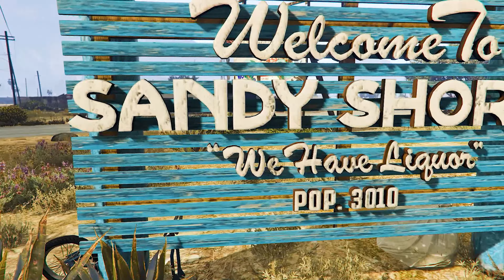Grand Theft Auto V⭐️ВИДЕО⭐️Go_A - Shum / Шум (Stahl. Techno Bootleg) | 4k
Небольшая 4k-нарезка под музыку снятая на сервере GTA V - AFTER DARK

Композиция используемая в видео: Go_A - Shum / Шум (Stahl. Techno Bootleg)

Если у вас есть предложения и идеи для нового сюжета видео, или вы хотите участвовать в съемках, то вы всегда можете написать нам!

🍀 Мы в Discord:
GAMERKIM#2891
Хазе11#9440
Лирьен#5255
Ждем всех желающих в нашем Игровом сообществе GK.

Видео снято в игре Grand Theft Auto 5 (ГТА 5) на сервере Amazing After Dark.
Amazing After Dark является лучшим закрытым сообществом по тематике постапокалипсиса на платформе FiveM.

Чтобы подключиться к серверу просто присоединяйтесь по любой из ссылок, там есть вся информация:

🍀 Критика приветствуется, только без грубостей пожалуйста

❤️ Поддержать мое творчество!

Наше игровое сообщество в Discord - Узнай у меня GAMERKIM#2891

❌ Запрещены:
Частый и грубый мат, оскорбления в отношении кого-либо
Реклама
Политические, религиозные темы
Спам (чрезмерный капс, флуд, ссылки без разрешения владельца канала и т.п.)